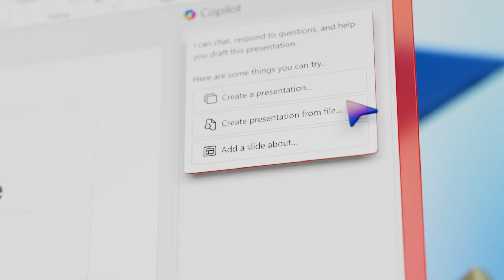Focus on what matters most with Copilot for Microsoft 365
Microsoft Copilot for Microsoft 365 is your AI assistant that frees up time for what matters most and transforms education experiences. Integrated into the apps you use every day, it combines the power of the most advanced AI models with your data – documents, presentations, emails, meetings, chats, and more - plus the web to deliver relevant responses with sources. Your data is protected by the most comprehensive compliance and security controls, and Copilot respects your existing policies.